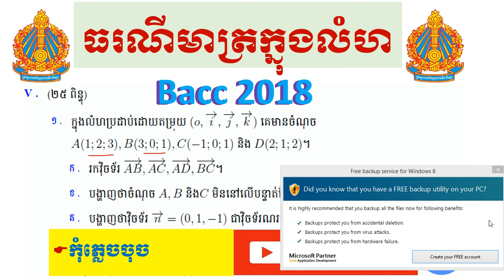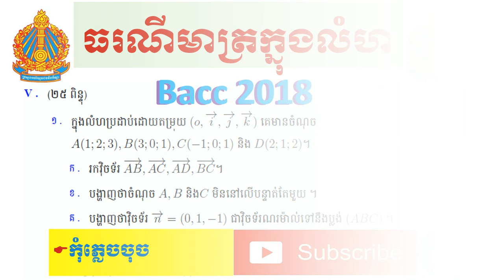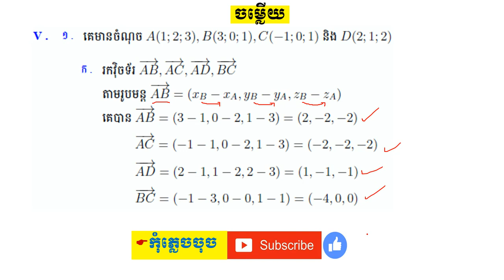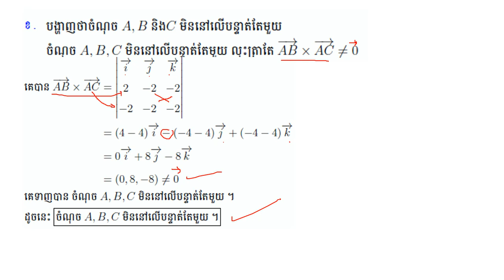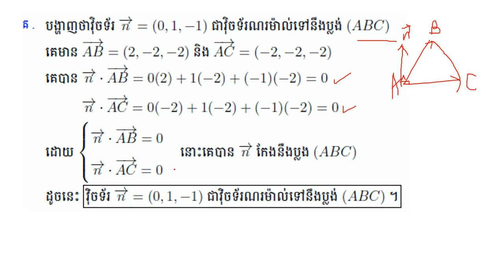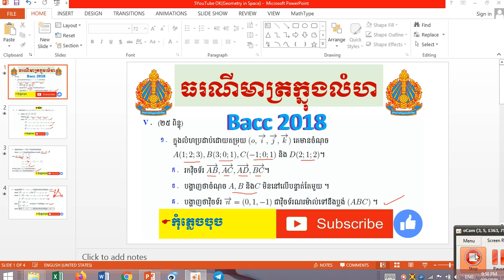មេរៀនធរណីមាត្រក្នុងលំហថ្នាក់ទី១២|លំហាត់ធរណីមាត្រក្នុងលំហ|បាក់ឌុបឆ្នាំ២០១៨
លំហាត់ធរណីមាត្រក្នុងលំហចេញប្រឡងបាក់ឌុបឆ្នាំ២០១៨
សម្រាប់ប្អូនៗរៀនត្រៀមប្រឡងបាក់ឌុបឆ្នាំ២០២០